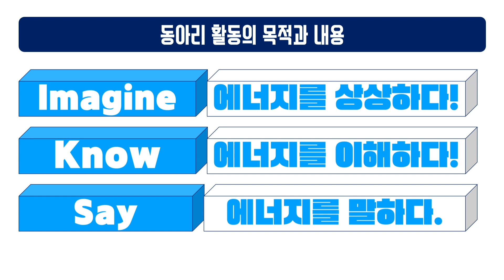[미래에너지학교] 동아리활동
수업자료용